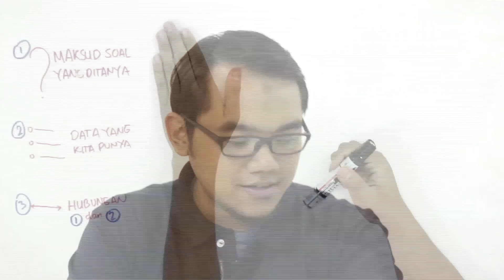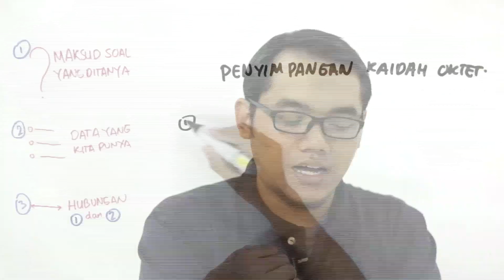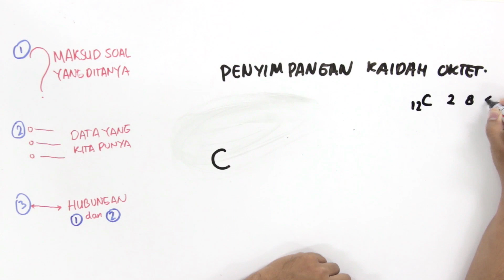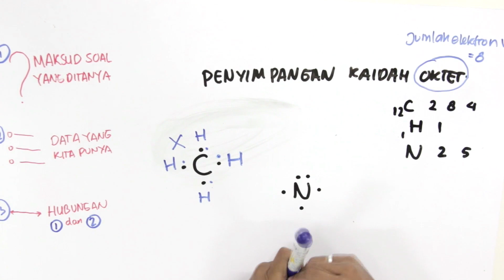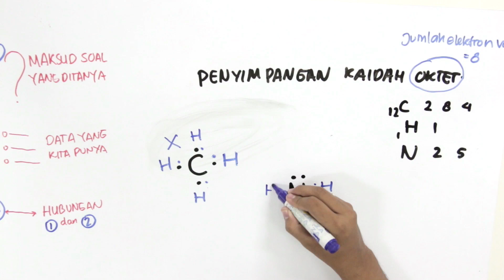SMA Kimia - Struktur Lewis